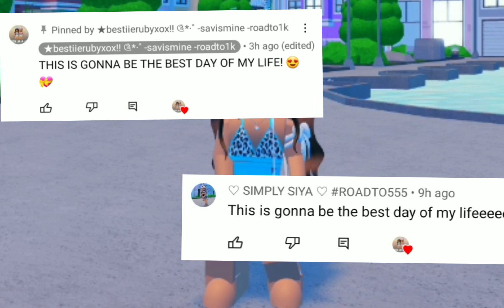BEST DAY OF MY LIFE! 😻👏‼️ || COVER BESTIIERUBYXOX FANS!!